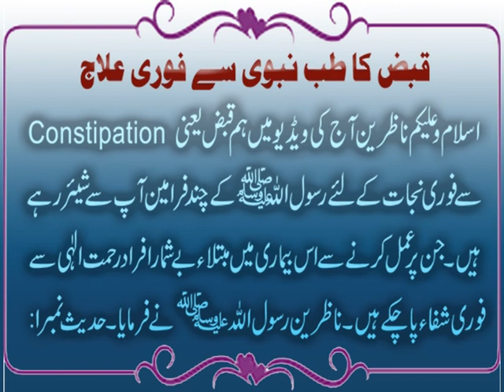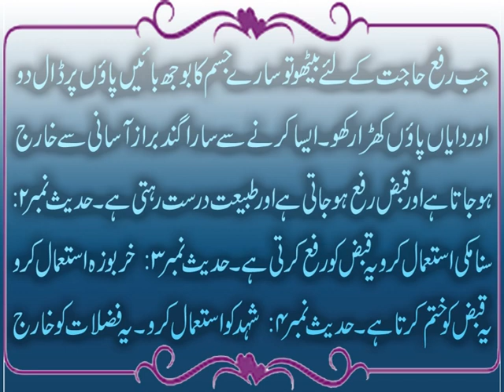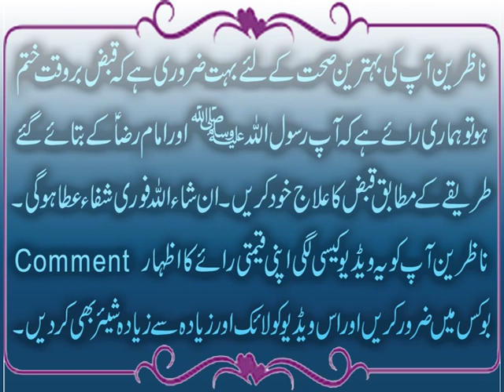Qabz Ka Fori Ilaj | Constipation | Home Remedies | Tib E Nabvi Se 100% Yaqeeni Ilaj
Aaj ki video mein ham Qabz ka fori ilaj qabzkailaj karne k liye chand Tib e Nabvi par mabni Rasool Allah S.A.W. k farameen ap se share kar rahe hain jin par amal karne say In Sha Allah constipation fori khatam hogi aur apko is bimari yani constipation k liye mazeed kisi bhi home remedies homeremedies ki zaroorat nahi pare gi. In Sha Allah in Tib e Nabvi par amal karne say hi constipation yani purani se purani qabz ka bhi 100% yaqeeni ilaj isi amal se hoga. Details k liye ye video end tak dekhen aur agar apko pasand aye to isay Like aur Share zaroor karen.